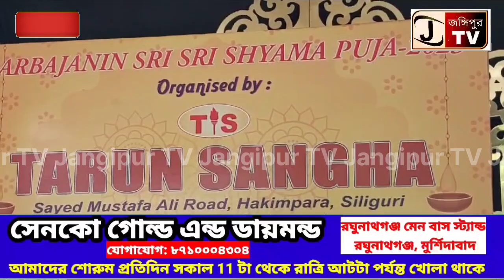শিলিগুড়ির সংহতি ক্লাবের পুজো প্রতিবছর এই পুজো নজর কারে দর্শকদের।